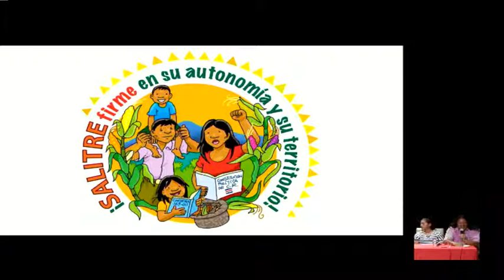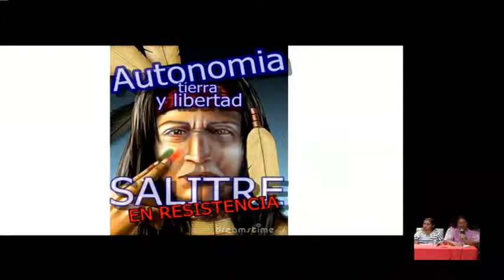Salitre Reafirmación de Tierras, Territorio y Autonomía Transmision de la UNA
Una transmisión del Auditorio Clodomiro Picado de la UNA